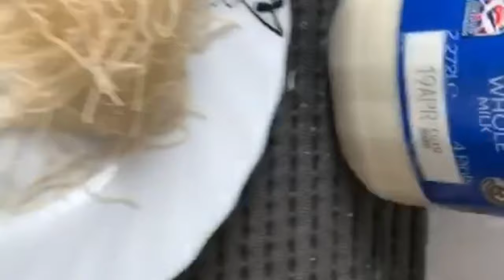Tamil Puthandu/New Year Virundhu from Sang's Kitchen UK I 14 Apr 2021 I Sri Pilava Varusham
Anaivarukkum Iniya Tamil Puthandu (Sri Pilava) Nalvazhtukkal!!                                                Wish you all a very happy Tamil New year 2021.                                                                                                           This video shows about the sumptuous meal we have prepared for the auspicious day of 1st day of Tamil Calendar.

Tamil Puthandu Virundhu
A traditional south indian meal is served on this day on a banana leaf. We have prepared the following items below with the Mukkani (3 fruits) - Banana, Jackfruit and Mango

Kesari (Semolina Sweet)
Rice
Drumstick Sambar
Beans/Carrot Poriyal
Mango Pachadi
Vadai
Payasam
Appalam
Curd

Kesari:
- Heat 2 tbsp ghee in a heavy bottom pot and fry cashews until until they swell up.
Remove to a plate and set aside.
- Pour 2cup water ,1cup sugar to the pan and bring it to boil
Then sprinkle cardamom powder, saffron or Kesari Powder and ghee.
- When the water turns boiling hot, slowly pour the Rava/Semolina by consistently stirring to prevent lumps.
- The water will be absorbed by the semolina soon. Keep stirring and make sure there are no lumps.
- When you see there is no excess water in the pan, then cover and cook on a low flame for 2 to 3 mins. This is just to ensure Rava/Semolina is cooked completely
- Keep stirring and cook until the mixture thickens and the moisture is evaporated.
-  Mix well and cook for 2 to 3 mins until the Rava Kesari leaves the pan. Cover and rest for 2 to 4 mins.

MedhuVada
- Wash Urid dal several times and soak in lot of water for at least 4 to 5 hrs.
Drain the water completely and grind with 3 tablespoons water with Salt.
- Add crushed pepper, cumin, ginger, curry leaves, green chilies and onions to the batter.
- Heat oil in a deep heavy bottom kadai or pan on a medium heat till hot enough.
Drop a small amount of batter to check if the oil is hot. The batter raises if the oil is hot enough.
- Dip your fingers in water or oil to moisten your fingers. Water should not be dripping.
- Take small portions of batter.  Shape to a ball, slightly flatten with thumb.
- Gently slide the vada in the hot oil by gently shaking off the fingers.
Or place the ball on a greased sheet. Flatten it slightly and make a hole in the centre.
- Fry Medhu vada till they turn golden on both sides.
Make them and fry them in batches till you use up all the batter. In between every batch, wait till the oil heats up, if not hot.

Do comment and get back in case of any queries on the other recipes not provided.